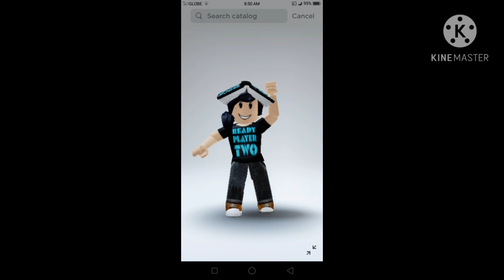new intro pls no hate